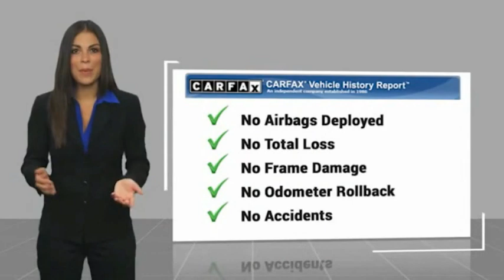2019 Ford Edge VAN NUYS LOS ANGELES SAN FERNANDO VALENCIA CANOGA PARK PV12051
2019 Ford Edge SEL FWD

RUSSELL WESTBROOK CHRYSLER DODGE JEEP RAM PROUDLY SERVICING VAN NUYS, LOS ANGELES, SAN FERNANDO, VALENCIA, CANOGA PARK, & SURROUNDING SOUTHERN CALIFORNIA LOCATIONS. THIS BLACK 2019 Ford EDGE IS EQUIPPED WITH A EcoBoost 2.0L I4 GTDi DOHC Turbocharged VCT, AUTOMATIC TRANSMISSION, AND RECEIVES AN ESTIMATED 22 City/29 Hwy MPG. CONTACT RUSSELL WESTBROOK CHRYSLER DODGE JEEP RAM OF VAN NUYS TO SCHEDULE A TEST DRIVE AND TAKE THIS 2019 Ford EDGE HOME TODAY, OR VISIT OUR SHOWROOM CONVENIENTLY LOCATED AT 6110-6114 VAN NUYS BLVD VAN NUYS, CA 91401. STOCK #: PV12051 | 2019 Ford Edge SEL FWD POWER PASSENGER SEAT ALLOY WHEELS TRACTION CONTROL 2019 Ford EDGE SEL FWD **NAVIGATION / GPS**, **BACKUP CAMERA**, **SIRIUS XM RADIO**, **BLUETOOTH WIRELESS / HANDS FREE**, 2 Driver Configurable 4.2 Color LCD Displays, ActiveX Seating Material Heated Bucket Seats, Adaptive Cruise Control w/Stop & Go, Equipment Group 201A, Evasive Steering Assist, Ford Co-Pilot360 Assist+, Lane Centering, LED Signature Daytime Running Lamps, Navigation System, Premium 9 Speaker Audio System, SiriusXM Traffic & Travel Link, Voice-Activated Touchscreen Navigation System. 22/29 City/Highway MPG At Russell Westbrook Chrysler Dodge Jeep Ram of Van Nuys we provide premium customer service with a hassle-free buying experience. Make sure to ask about our $0 Down Financing on this vehicle! CARFAX One-Owner. Clean CARFAX. At Russell Westbrook Chrysler Dodge Jeep Ram or Van Nuys, every customer is a winner! All vehicles feature Market-Based Pricing, CARFAXTM Vehicle History Reports, and reconditioning records. Russell Westbrook Chrysler Dodge Jeep Ram or Van Nuys - A Team Above All - Above All, A Team! STOCK #: PV12051 | VIN: 2FMPK3J94KBB10134 | 2019 Ford Edge SEL FWD POWER PASSENGER SEAT ALLOY WHEELS TRACTION CONTROL Russell Westbrook CDJR of Van Nuys